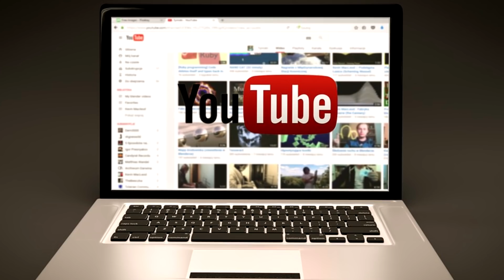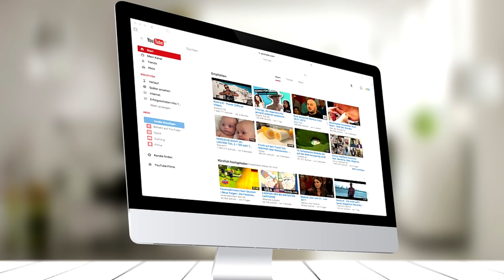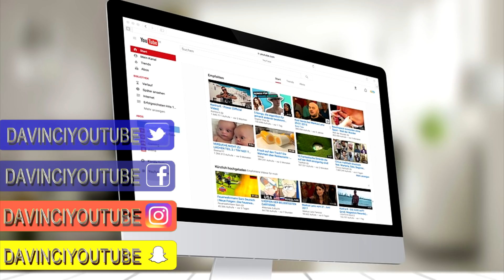NebelNiek & Co. - warum Youtube zum Burnout führen kann...